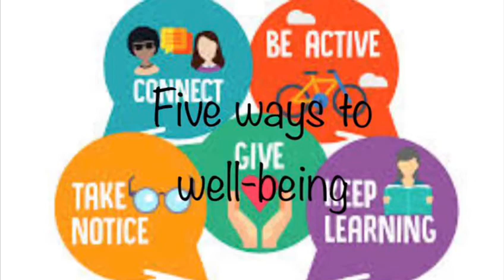Connect: One of the 5 ways to wellbeing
Ann is an Assistant Psychologist at Coventry and Warwickshire Rise, the mental health service for children and young people. In this short film she talks about how CONNECTING can improve your wellbeing.